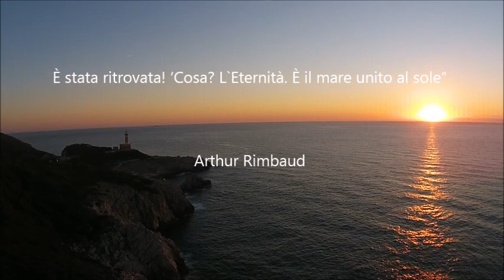Anacapri - Torre della Guardia e Fortino del Tombosiello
Sorvolo di alcune fortificazioni a difesa della costa dell'isola di Capri